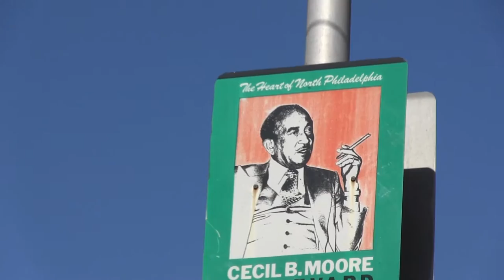May1, 2013 Cecil B. Moore Day May 4, 2013 March Against Violence (more to come)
May 4, 2013 at 9:00am  March Against Violence.from the NAACP office 1600 Cecil B. Moore Ave. to Girard College 21st and Corinthian Ave.  Day of fun and activities with entertainment, speakers, games with the Police Department